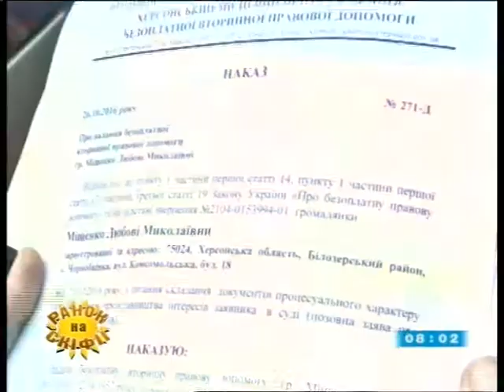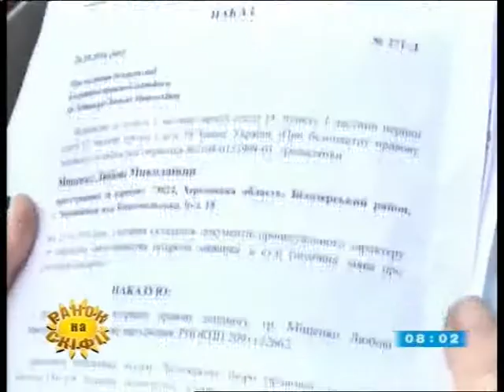Топ 5 способів як красиво зав"язати пояс